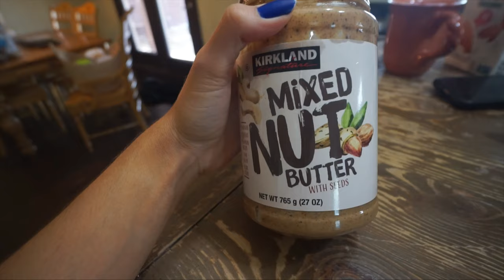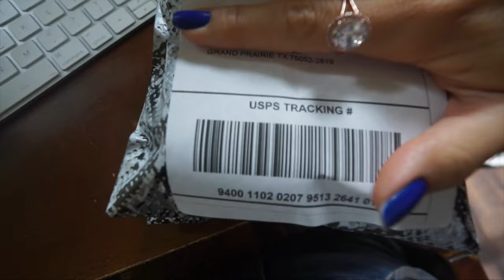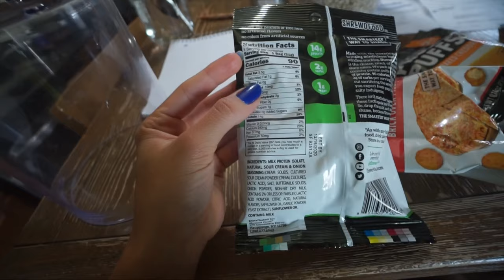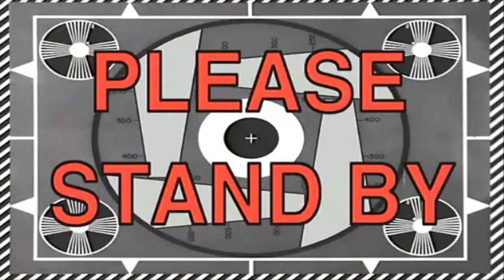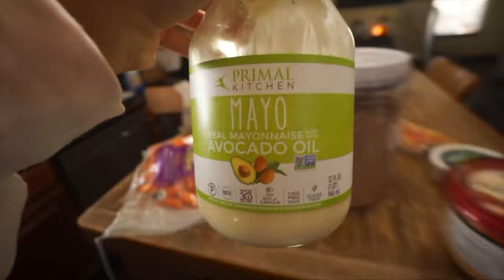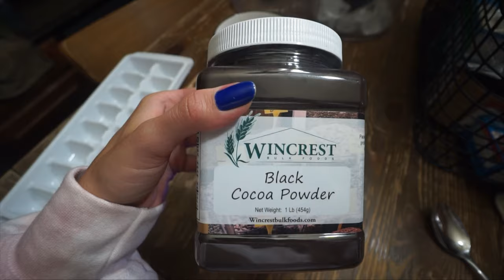EVERYTHING I EAT IN A DAY.. EASY HEALTHY MEALS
A FULL DAY OF EATING!! Super quick, yummy and easy meals  🥦🥖

Studio lights
Phone light/holder